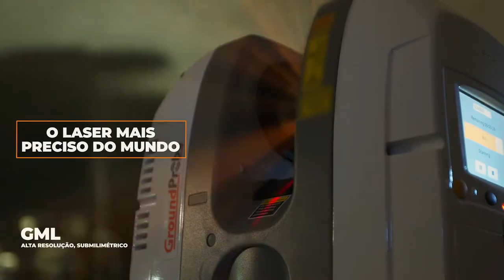The Right One - Portuguese